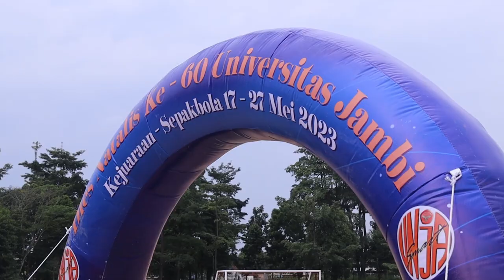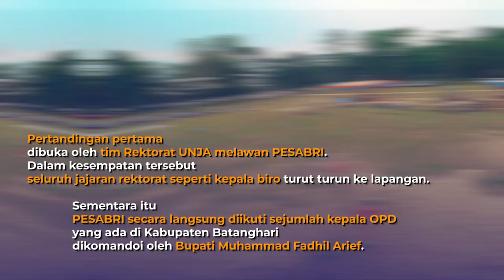MERIAHKAN DIES NATALIS KE-60, UNJA GELAR SEPAK BOLA REKTOR CUP 2